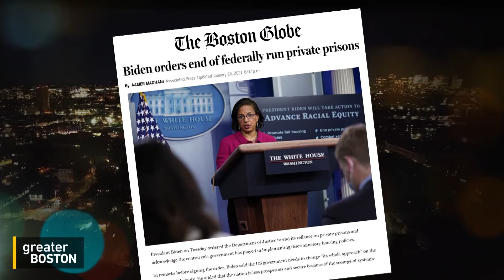Attorney Laura Coates on racism in the justice system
Attorney and CNN senior legal analyst Laura Coates details her experiences as a Black federal prosecutor in her new book ‘Just Pursuit: A Black Prosecutor’s Fight for Fairness,’ telling Jim Braude that racism impacts every area of the justice system. However, Coates said she is optimistic for change.